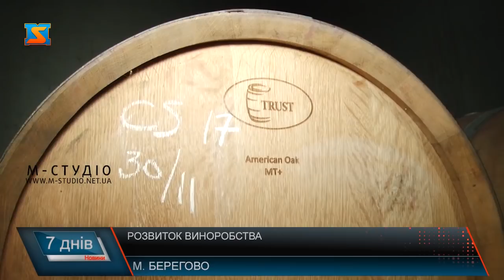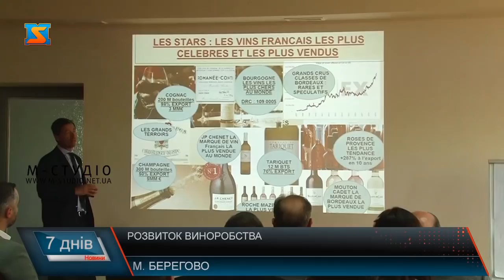Розвиток виноробства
Закарпаття має усі шанси відродити славу краю виноробного. В цьому переконані міжнародні експерти, які приїхали сюди, щоб поділитись своїм досвідом розвитку виноробства. Фахівці оцінювали потенціал виноробів Закарпаття, розробляли рекомендації, а також вели мову про запровадження системи географічних зазначень – за європейським взірцем.